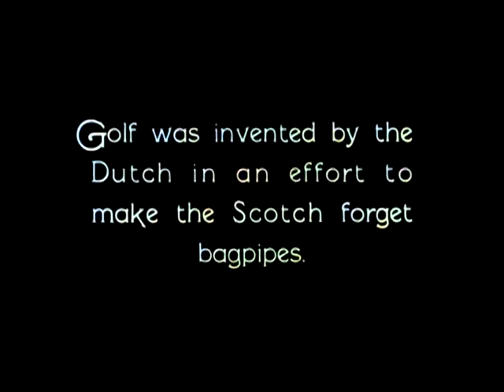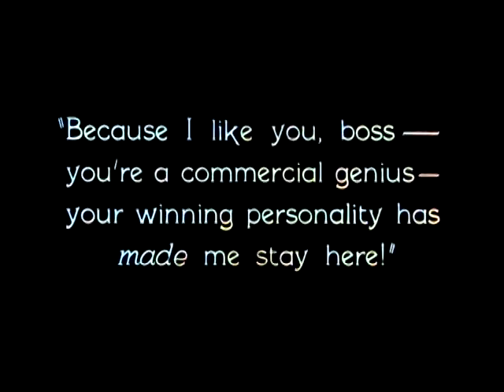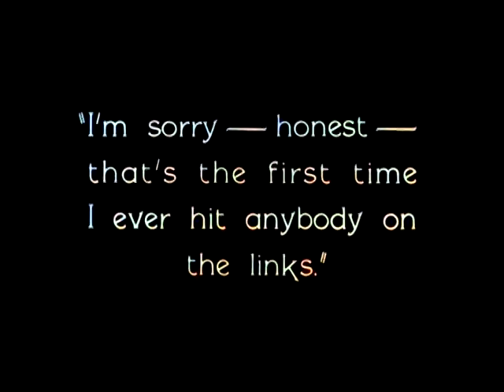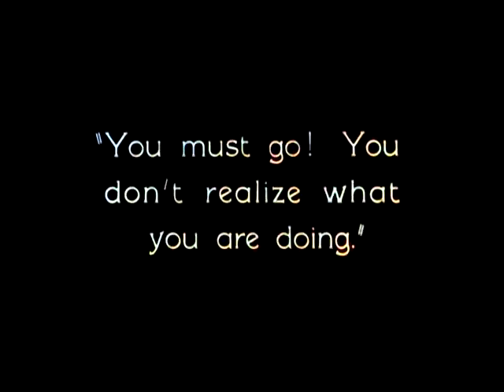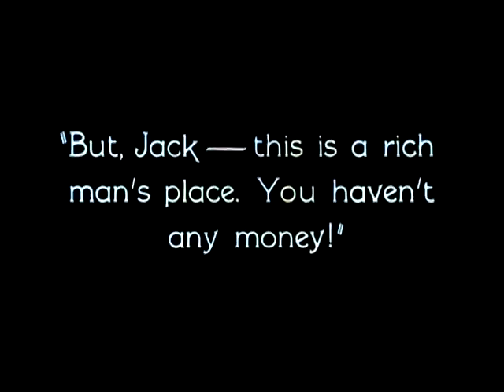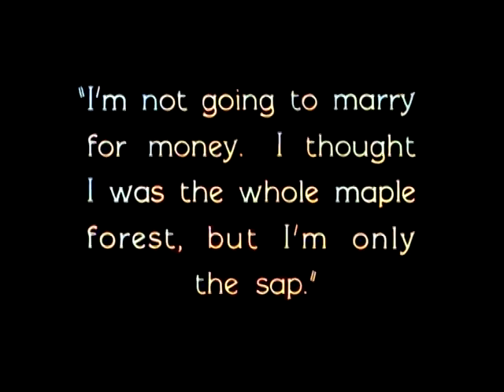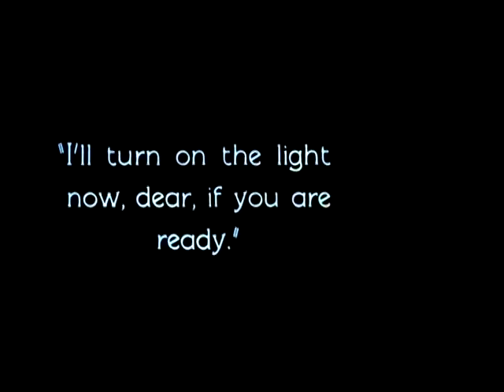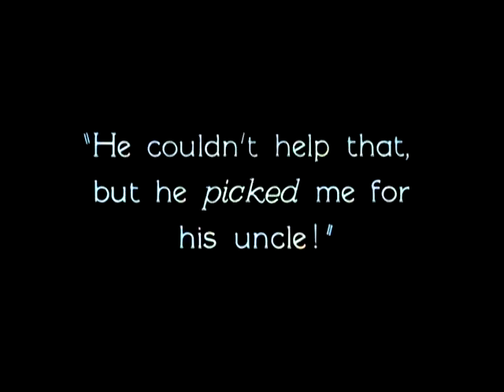Spring Fever (1927) [Colorized]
'Spring Fever is a 1927 American silent comedy film starring William Haines, Joan Crawford, and George K. Arthur, and directed by Edward Sedgwick. Based on the 1925 play of the same name by Vincent Lawrence, this was the second film starring Haines and Crawford, and their first onscreen romantic teaming.

Spring Fever was remade as the musical film Love in the Rough in 1930, starring Robert Montgomery and Dorothy Jordan.

Cast
William Haines as Jack Kelly
Joan Crawford as Allie Monte
George K. Arthur as Eustace Tewksbury
George Fawcett as Mr. Waters
Eileen Percy as Martha Lomsdom
Edward Earle as (Harry) Johnson
Bert Woodruff as Pop (Pa) Kelly
Lee Moran as Oscar, the caddy
Edward Brophy as man holding score card on golf course (uncredited)
Joseph Harrington as desk clerk at Waters & Co. (uncredited)
Helen Brent (uncredited)
Production
Location shooting for Spring Fever took place at Riviera Country Club in Pacific Palisades, California.

Crew
Cedric Gibbons – Settings
David Townsend – Settings
Reception
Spring Fever was a great success despite some critical misgivings about the film itself. Variety said "Haines is a likable personality and should travel far. This picture, however, will not help him much. The players do well all around and Ralph Spence's titles contribute effectively on the comedy end, but the director, Sedgwick, could not cope with a weak theme." Author Lawrence J. Quirk later wrote of Joan Crawford's performance that "she manages to make her presence felt, and looks lovely as usual, despite it being a walk-through role."

The film proved to be so popular that the following year, William Haines was mobbed by fans at a personal appearance a professional golf tournament.

Remakes
Love in the Rough, a M-G-M musical released in 1930, starring Robert Montgomery and Dorothy Jordan, and directed by Charles F. Reisner, was also based on Vincent Lawrence's 1925 play Spring Fever.

Restoration
The film was restored by Turner Entertainment in 2008, with a score by Darrell Raby. It was shown on Turner Classic Movies.

Home media
In March 2009, Spring Fever was released on manufactured-on-demand DVD through the Warner Archive Collection.

Directed by Edward Sedgwick
Written by Screenplay:
Frank Davis
Albert Lewin
Titles:
Ralph Spence
Gag man:
Hugh Cummings
Based on Spring Fever
by Vincent Lawrence
Starring William Haines
Joan Crawford
George K. Arthur
Cinematography Ira H. Morgan
Edited by Frank Sullivan

Production
Company
Metro-Goldwyn-Mayer
Distributed by Metro-Goldwyn-Mayer
Release date
October 22, 1927 (NYC)